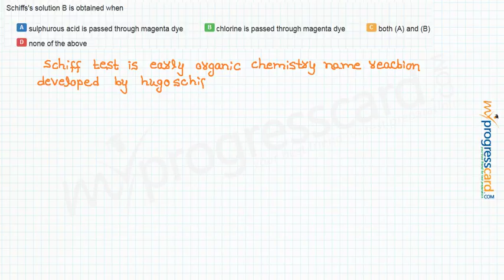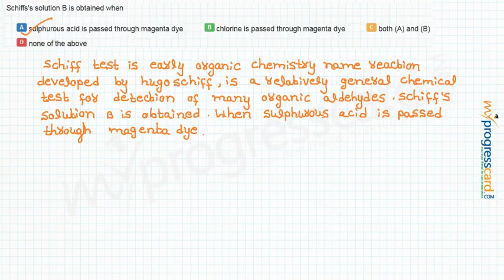Schiffs's solution B is obtained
when
A:sulphurous acid is passed through magenta dye

B:chlorine is passed through magenta dye